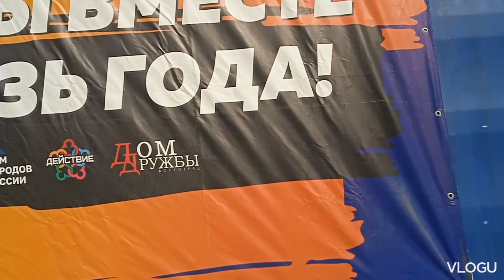Мариуполь жизнь и восстановления праздничная полевая Кухня к 8 марта , и сто метровый флаг России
Таинственный  Мариуполь это канал про восстановления нашего города и его развития, а также все что связанно с Аномальными явлениями происходящими в Мариуполе и регионе